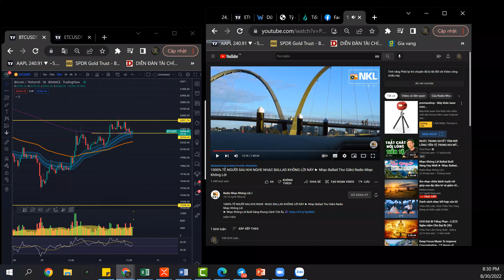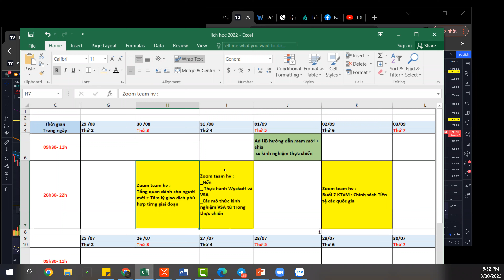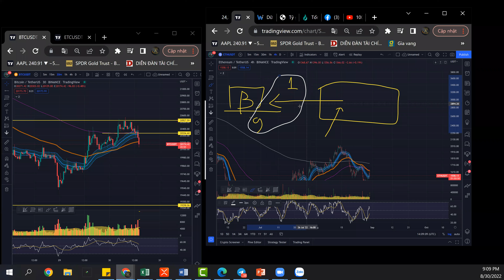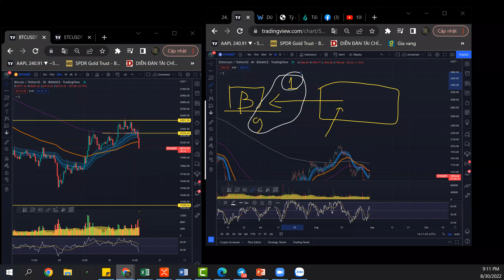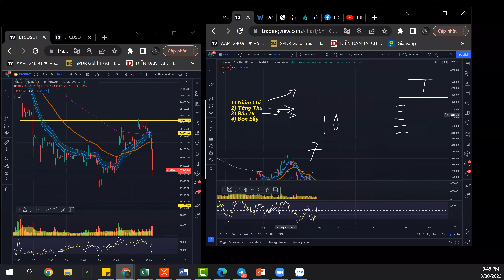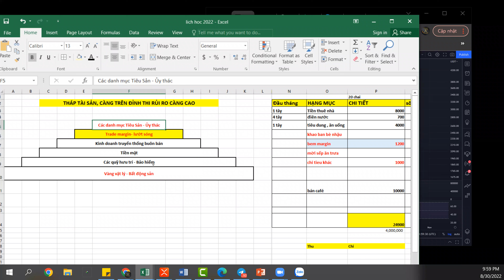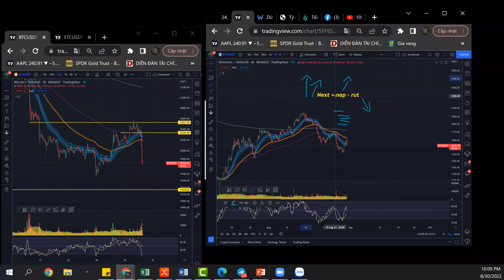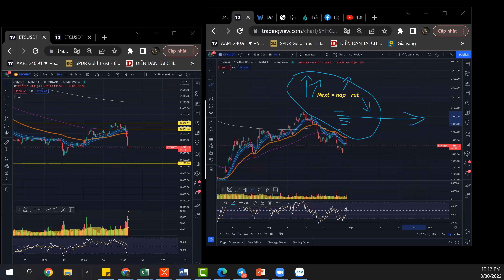Khóa T9 : Tổng quan dành cho người mới + Tâm lý giao dịch phù hợp từng giai đoạn - P1